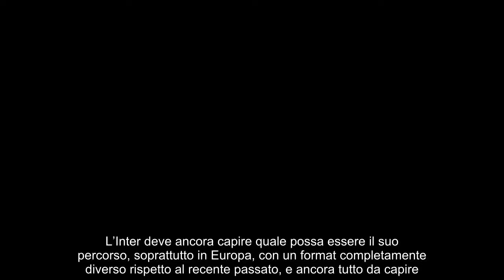L’Inter è l’ultima spiaggia ‘cacciano’ anche i dirigenti